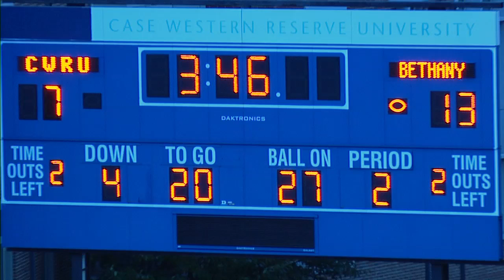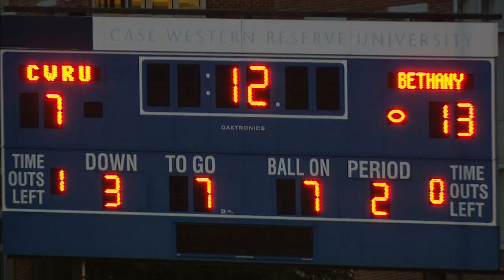Spartan Football: Case Western Reserve University vs. Bethany College 1st half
Speaker: Dave Wilson, Brendan Gulick
Date: October 4, 2014